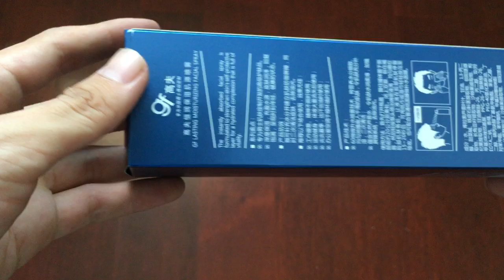Body lotion Packaging Box